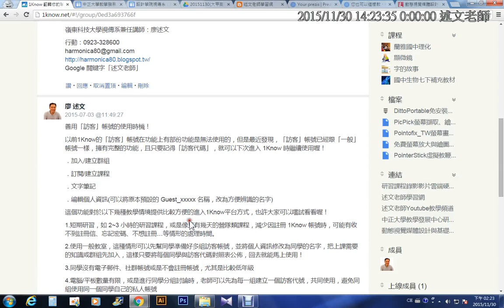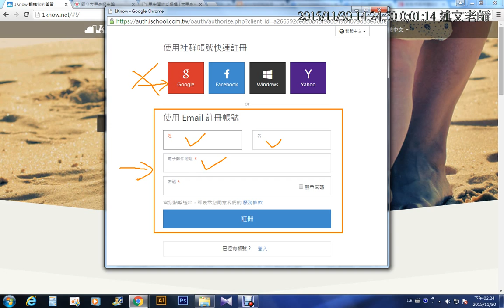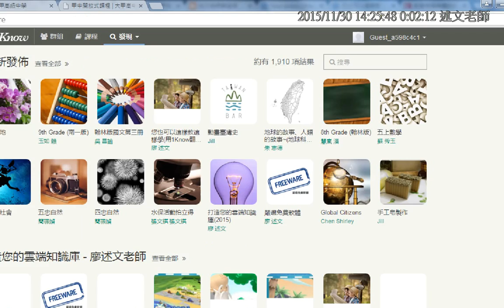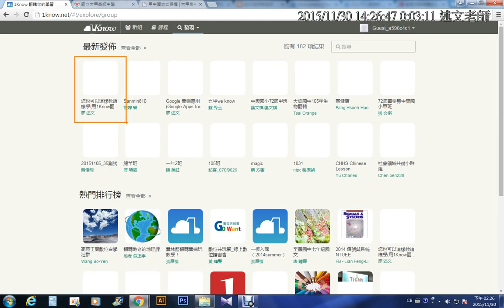01：1Know註冊與加入研習群組